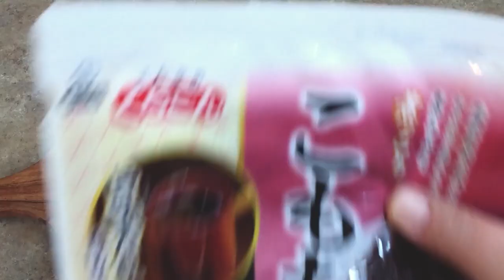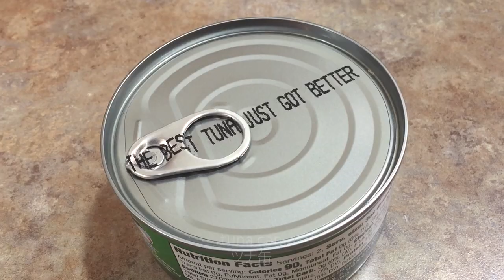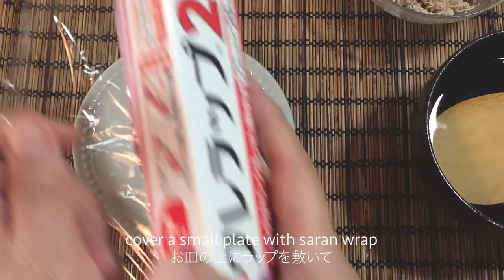JAPANESE RICE BALL (ONIGIRI) | Six Easy Recipes For Lunch, Breakfast, Parties, And Healthy Snacks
📌 Find the Complete Text Version of This Recipe and Ingredients in The Description Below 👇🏽👇🏿

Bring a touch of Japan to your kitchen with these 6 easy onigiri (rice balls) recipes!
These delicious rice balls are easy to make and are a great option for a quick and tasty meal.
A wide variety of Japanese rice balls that are great for lunch, breakfast, party finger food, etc. From traditional rice balls using standard ingredients such as salmon, ume plums, and shiso/perilla, and tuna mayo which is very popular at Japanese stores.
From savory to sweet, this video is packed with delicious options for all tastes.

👇🏽👇🏿 Unlock Effortless Weight Loss with Ease! 👇🏽👇🏿

“Sillans la cascade” by Magnus Ludvigsson

・ Rice… 360ml (2 go)
・ Water ... 380~400 ml (newer rice needs less water)
・ Salt
・ Soy sauce
・ Seaweed

* Please arrange the ingredients as you like.
The combinations of ingredients used in the video are as follows

~ Takana, Salmon ~
・ Takana (Japanese Pickled Mustard Greens)
・ Dried bonito flake
・ Salmon

~ Salmon, Shiso (Perilla), Kelp Tsukudani (Sweet/Savory Kelp Condiment) ~
・ Salmon
・ Shiso (Perilla)
・ Kelp tsukudani (kelp boiled in soy sauce)
・ Nori

~ Chirimenjakoto, Dried Bonito, Nori Tsukudani ~
・ Chirimenjako (Dried young sardines)
・ Dried bonito flake
・ Nori Tsukudashi (Nori paste boiled in soy sauce)
・ Furikake (Rice seasoning)

~ Kelp tsukudani, Perilla, Mentaiko ~
・ Kelp tsukudani  (Sweet/Savory Kelp Condiment)
・ Perilla (Oba)
・ Mentaiko (Spicy fish roe)
・ Nori

~ Yukari, Umeboshi ~
・ Yukari (Powdered Ume)
・ Umeboshi (Pickled Plum)
・ Nori

~ Tsuna-Mayo ~
・ Tuna can
・ Mayonnaise
・ Mentsuyu
・ Nori

● Onigiri Recipe

① Cook rice in a clay pot (it is OK to cook normally in a rice cooker)

1) Put rice in a bowl, after washing the rice 3 times change the water, drain the water, add fresh water and let it soak for about 30 minutes to 1 hour.
2) After soaking the rice in water, drain it with a colander and put it in a clay pot, add 400 ml of water.
3) Cover and heat over high heat, and when bubbles come out from the lid after about 7~10 minutes, reduce the heat to low and cook for 15 minutes.
Just before turning off the fire, turn on high heat for about 5 seconds, then turn off the heat, and steam for 10 to 15 minutes.

② Make rice balls with your favorite ingredients

* Takana, Salmon
Chop takana leaves and mix with rice, dried bonito, and soy sauce.
Grill and flake salmon.
Place salmon in the center of rice and form into balls.
Wrap rice balls with takana leaves.

* Salmon, Shiso (Oba), Kelp Tsukudani
Flake salt-grilled salmon and chop perilla.
Mix rice with salmon, perilla, and soy sauce.
Place kelp tsukudani in the center of rice and form into balls.
Wrap rice balls with nori.

* Baby Sardines, Bonito Flakes, and Nori Paste (Chirimenjakoto, Dried Bonito, Nori Tsukudani)
Mix rice with dried bonito flake, chirimenjako, and soy sauce.
Place nori tsukudani in the center of rice and form into balls.
Sprinkle furikake around the rice balls.

* Spicy Roe, Shiso, and Sweet Kelp (Kelp tsukudani, Perilla, Mentaiko)
Mix rice with shredded perilla and kelp tsukudani. Fill with mentaiko, shape into rice balls and wrap with Nori.

* Sour Plum (Yukari, Umeboshi)
Put rice in a bowl and mix it with Yukari to make a rice ball.
Make a dent on the top, put umeboshi with the seed removed, and wrap Nori around

* Tuna-Mayo
Mix drained tuna with 1 tablespoon of mayonnaise and mentsuyu.
Put half of rice on a wrap-covered plate and shape into a triangle.
Spread tuna-mayo mixture on the rice, then add remaining rice on top and shape.
Remove from wrap, form into a ball, and wrap with nori.

● Cooking tips
・ Adjust the size of the rice ball as per your preference: large for lunch, and small for fancy stylish finger food for party and potluck, etc...